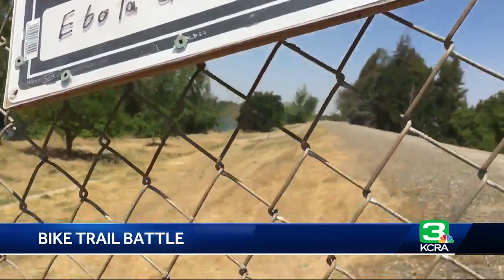Sacramento residents fight proposed bike trail in Pocket area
A bike trail that could connect the Pocket area to downtown Sacramento along the Sacramento River is causing some controversy. A two-mile stretch of the proposed Levee Trail is owned by private residents who don't want to give up their land. However, the city is wanting to move forward.